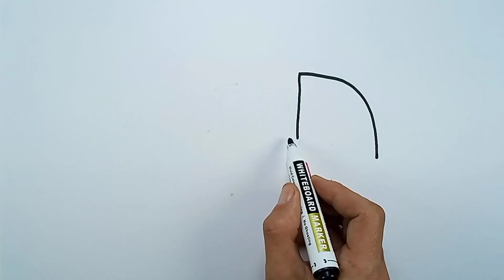Bolalar uchun yuk mashina rasmni chizish